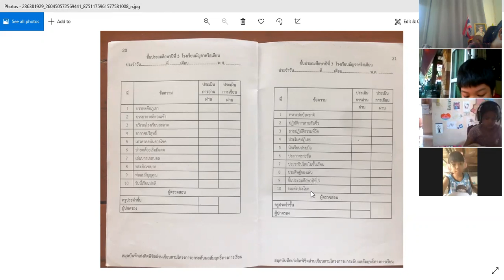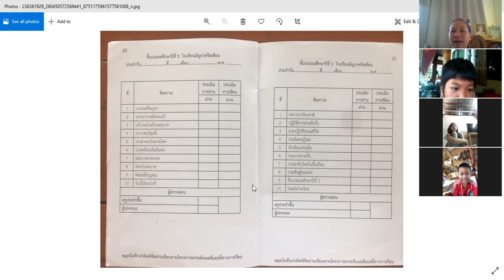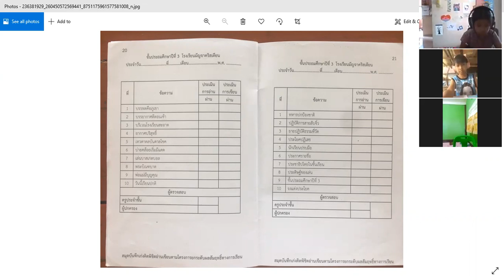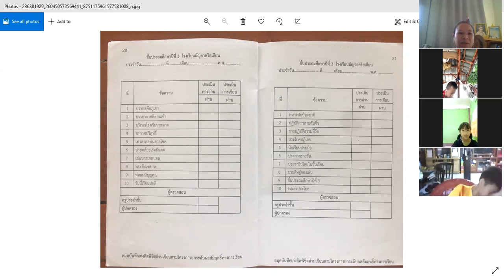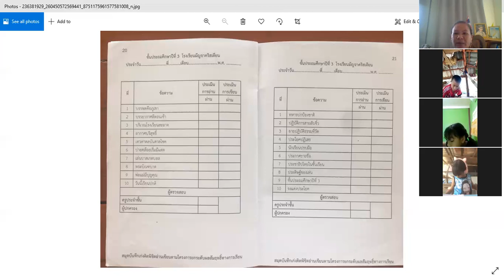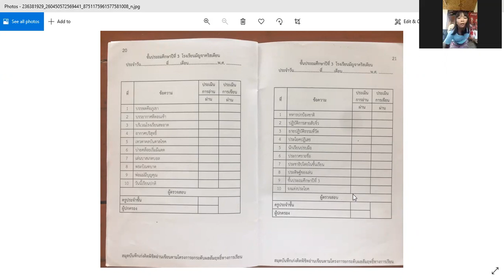อ่านไทย ป.3/1 วันที่ 23 สิงหาคม 2564